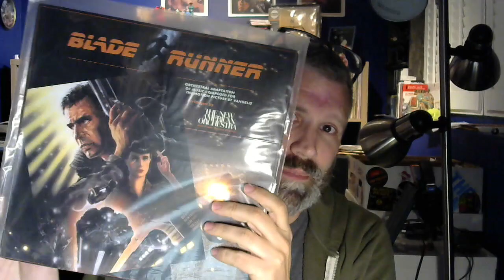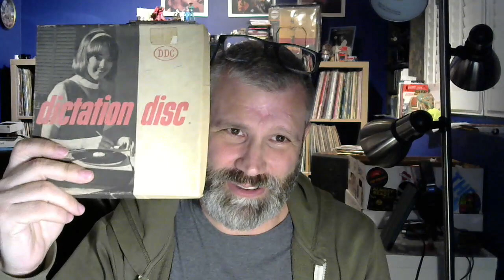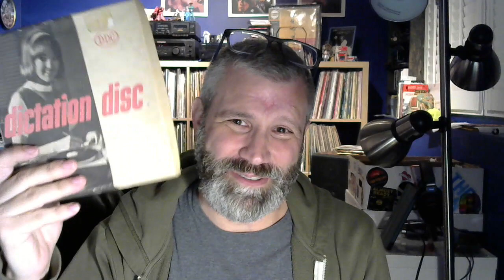Vinyl Community - Dots and Loops' Do 10 Questions! Entry